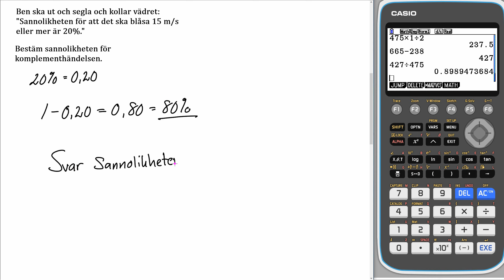Matematik 5000+ 1c Uppgift 5244 b för reviderad ämnesplan 2021